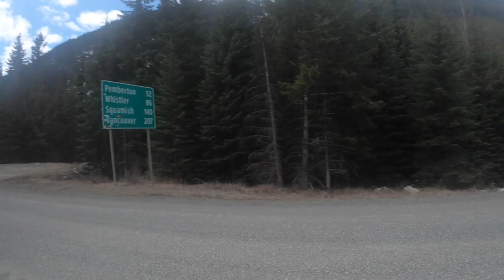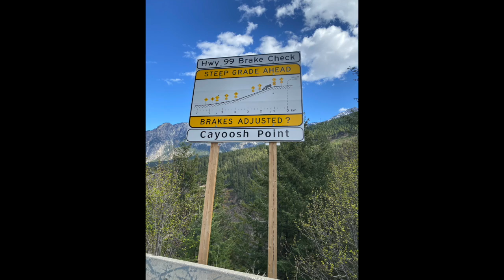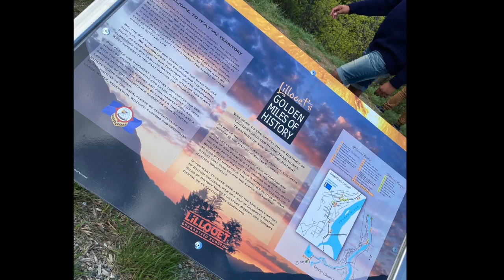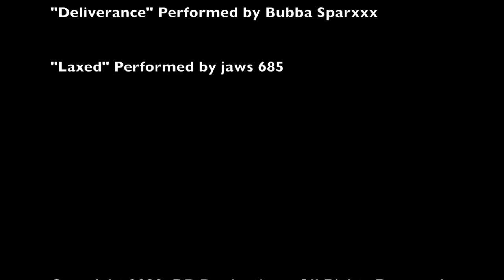BC Road Trip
A small piece of heaven is cut out in my backyard. Here's a brief clip of my BC Covid-19 Road Trip.